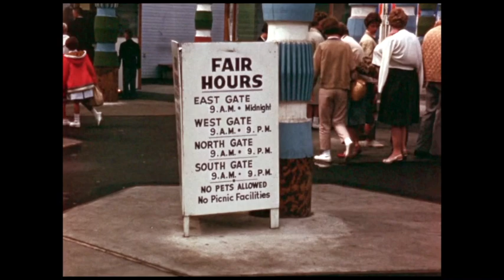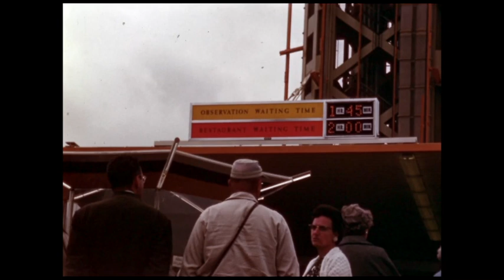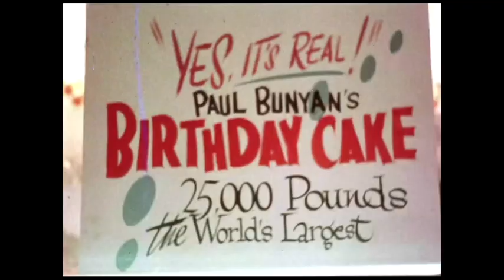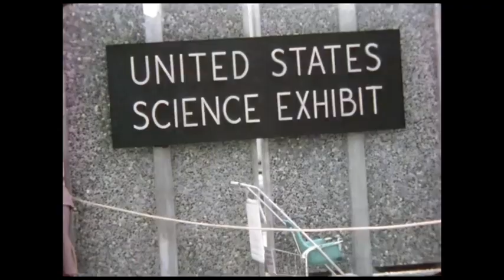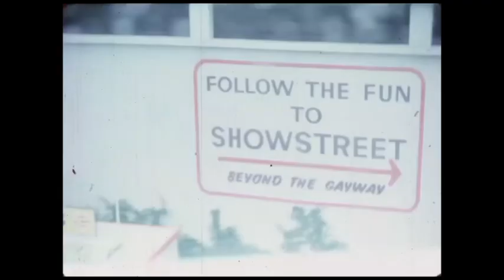Seattle Worlds Fair 1962 Home Movies